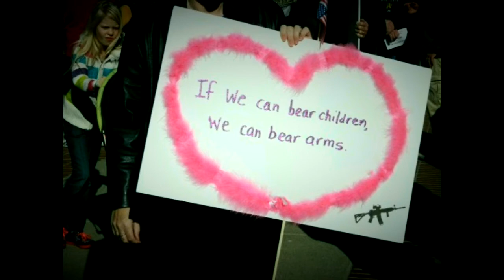GUNSHOTS documentary film preview 1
GUNSHOTS is a coalition of groups and gun rights activist from California.